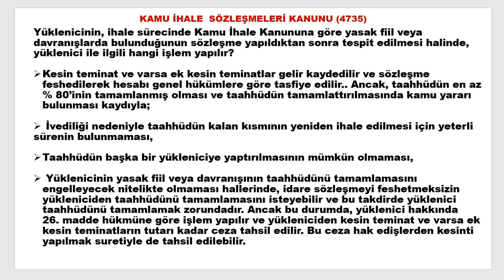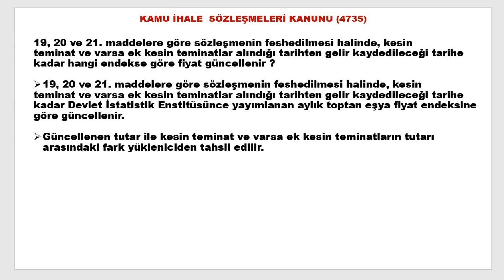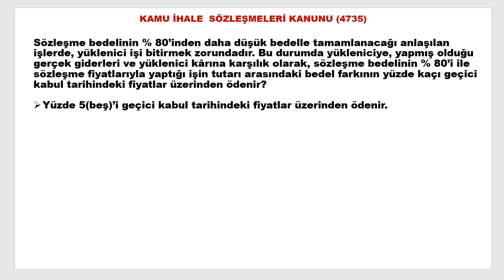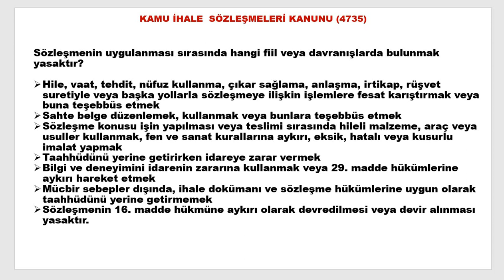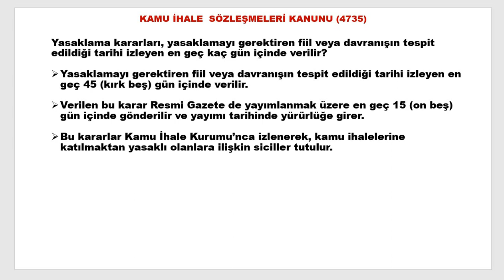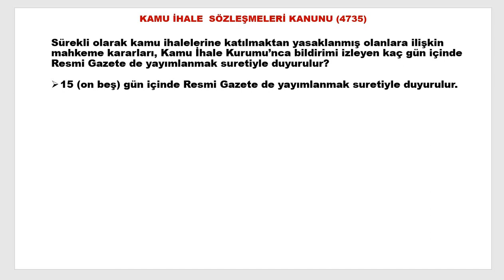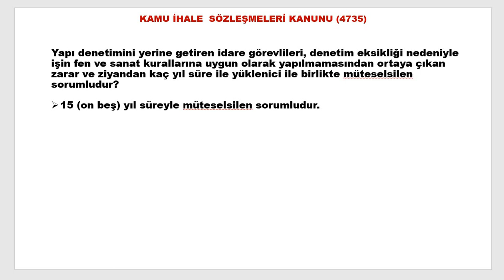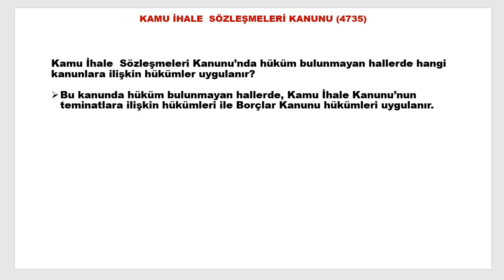2023 MEB GYS 4735 SAYILI KAMU İHALE SÖZLEŞMELERİ KANUNU BİLGİ NOTLARI 2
ZOOM DERSLERİNE KATILMAK, PDF DESTEĞİNDEN YARARLANMAK ve çeşitli ayrıcalıklar için aşağıdaki linke tıklayarak 4 farklı seçenekle yetim, öksüz ve ihtiyaç sahibi öğrencilerimize destek vererek kanalımızın ÜYESİ olabilirsiniz.

Yukarıdaki linke tıklayarak EĞİTİME DESTEK gruplarımdan her hangi birine üye olduysanız, PDF paylaşımı için WhatsApp linkini tıklayınız.

Bu eğitim videosunda, 4735 Sayılı Kamu İhale Sözleşmeleri Kanunu ile ilgili Bilgi Notları paylaşımı yapılmıştır.

4735 Sayılı Kamu İhale Sözleşmeleri Kanunu konularından yazılı sınavda uygulanacak testlerde ;

Sayman ünvanı için 6 adet 5 şıklı çoktan seçmeli soru,
Şube Müdürü ünvanı için 1 adet 5 şıklı çoktan seçmeli soru sorulacağı açıklanan sınav başvuru kılavuzunda yer almaktadır.